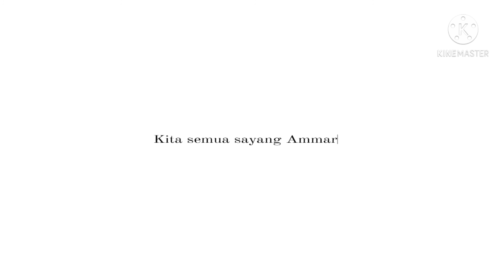Happy 7th Birthday Ammar! - part 2